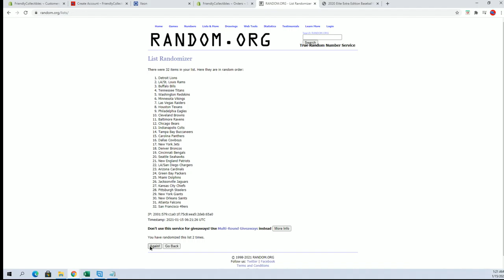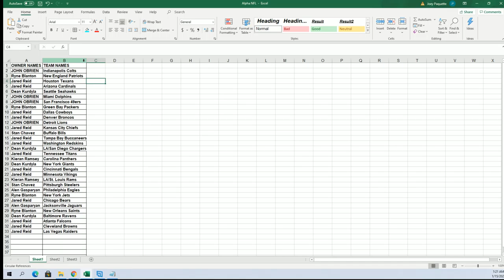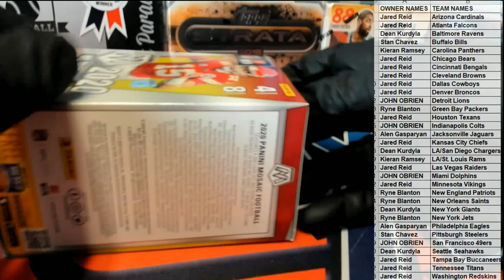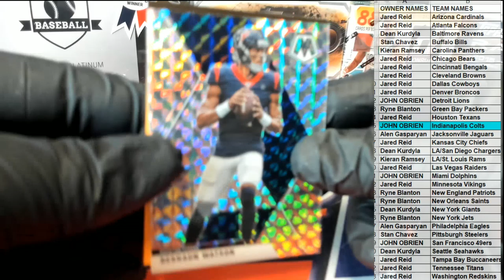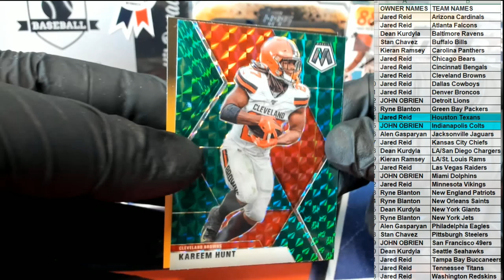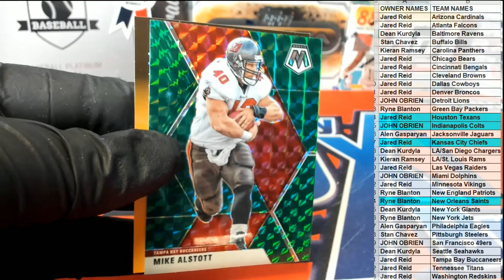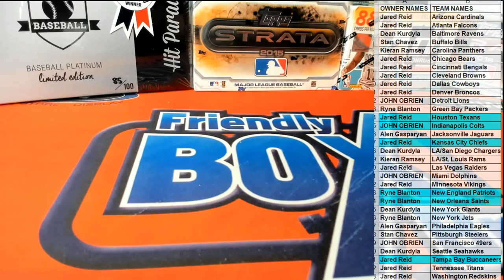2020 Panini Mosaic Football Blaster Box ID 20MOSFBBLA211